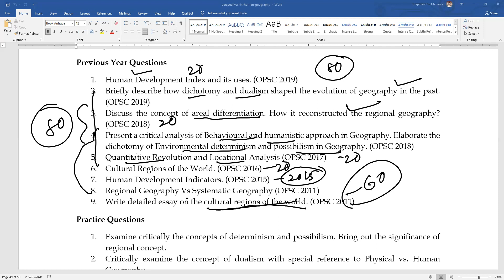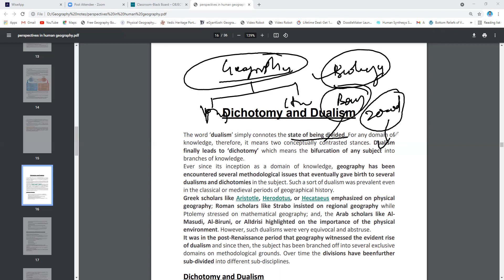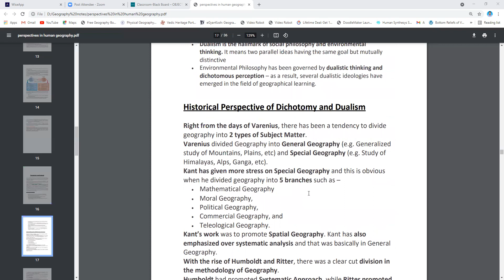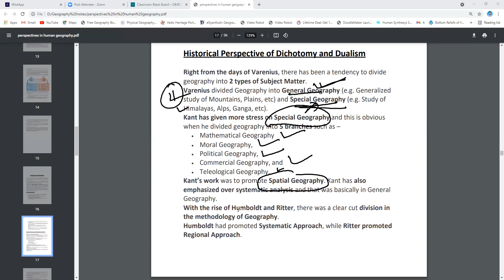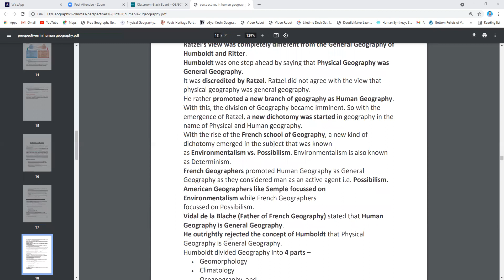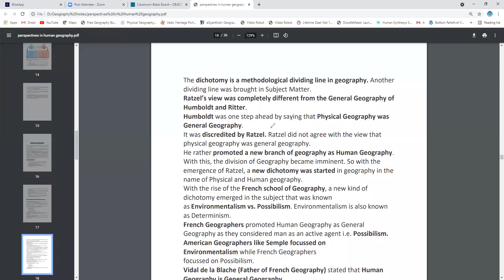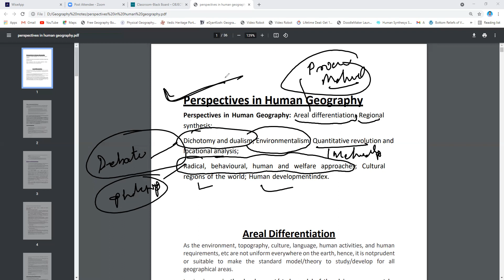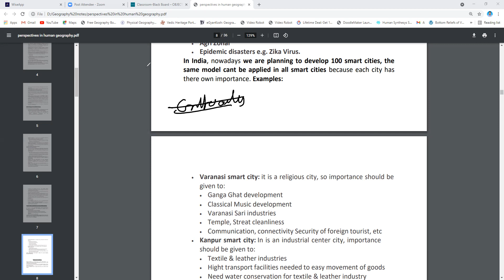Dualism and Dichotomy in Geography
Geography Optional
Perspectives in Human Geography